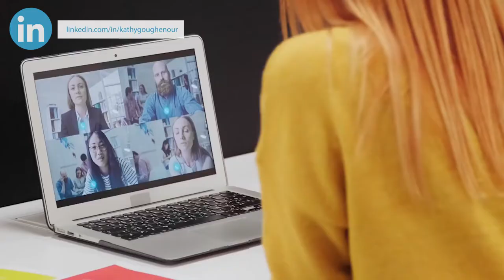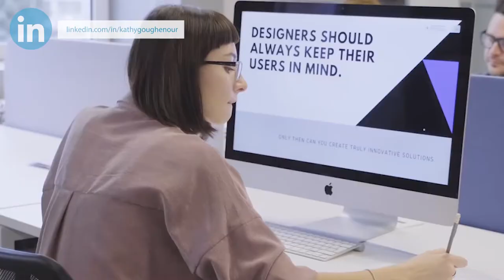Professional Networking Tips To Grow Your VA Business | VA Training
What is the number one priority needed to grow your VA Business?

If you answered with anything other than finding clients, you would be wrong.

Finding clients to work with is the number one priority for any business owner, and a Virtual Assistant is no different. There are many very effective avenues of marketing.

One of my favorite ways to find clients is by creating power partners.

In this video, I will discuss what a power partner is and why they are important to grow your Virtual Assistant business.

🔗LET’S CONNECT!
Video by Edie Clarke| Virtually In Sync